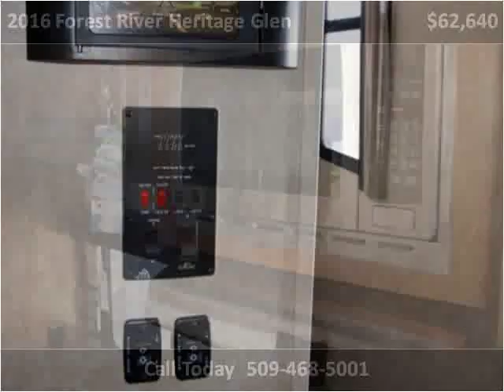2016 Forest River Heritage Glen New Cars Spokane WA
This 2016 Forest River Heritage Glen is available from Clickit RV LLC.